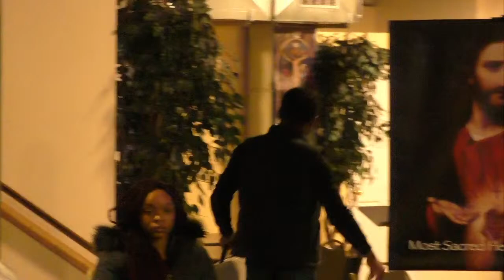DIVINE ADORATION PRAYER MEETING @3PM ( every Saturday)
DIVINE ADORATION PRAYER MEETING @3PM